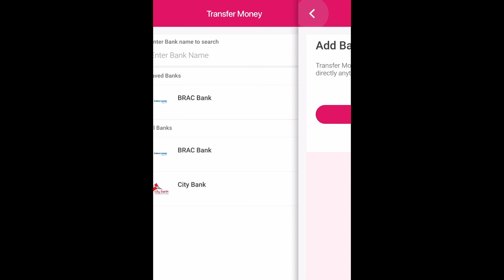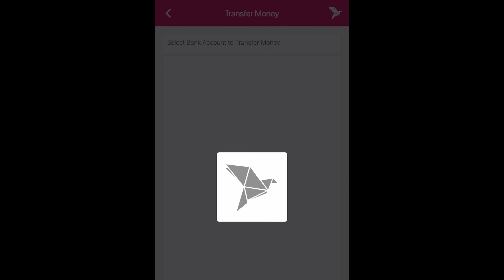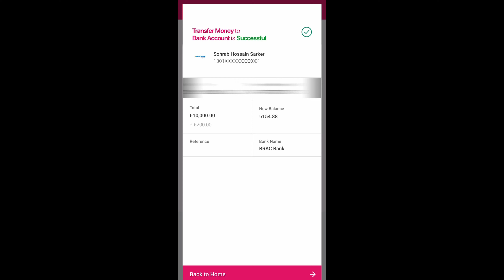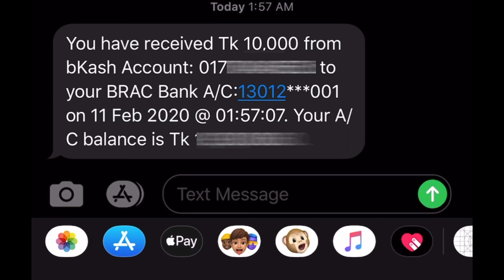How to Transfer Money form Bkash to Bank Account || BRAC BANK || CITY BANK || 2020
বন্ধুরা এখন থেকে আপনি সহজেই আপনার Bkash Account থেকে আপনার BRAC / CITY Bank এর Account এ টাকা ট্র্যান্সফার করতে পাড়বেন ।

ভিডিওতে দেখে নিন কিভাবে করবেন এই ফান্ড ট্র্যান্সফার ।

Contract me for Facebook Page Promotion
How to Transfer Money form Bkash to Bank_Account

bout Me: I’m a freelance web designer and front end developer. I do Facebook page promotion, post boosting, YouTube Video promotion. I always try upload tech related video to this channel.